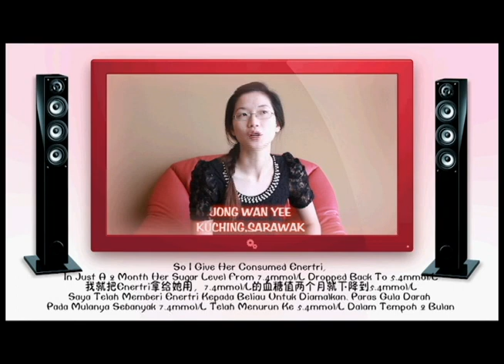Enertri-Jong Wan Yee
MC Ocean-25+2 Reasons To Consume ENERTRI
ONE-OF-A-KIND-MULTIFUNCTIONAL NATURAL TREATMENT :

1. Fully Natural Health Super Food Made from Rice Bran.
2. Diabetes.
3. Heart Disease, Coronary Artery Disease, High Cholesterol/High LDL, High Blood Pressure, Thyroid, Stroke, Insomnia, Anemia, Gangrene.
4. Alzheimer, Parkinson, Dementia, Hyperactive, Autism, Azoospermia, Epilepsy.
SUITABLE FOR :
5. Infants.
6. Children.
7. TheYoung People.
8. The Elderly.
9. Regular Healthy People
10. People With Chronic Disease
ENERTRI HAS :
11. No Genetic Modification
12. No Sugar
13. No Chemical Drugs
14. No Artificial Coloring or Flavoring
15. No Artificial Additives or Preservatives
16. No Side Effects
A MIRACLE 2 IN 1 TREATMENT
17. Wellness and Beauty Care
MORE ENERTRI FACTS YOU MUST KNOW
18. Apply at Wound Area for Gangrene Patients, At Surgery Area, Burns Area Due To Fire or Even At Rough Body Skin.
19. Apply As Facial Mask.
20. Mix In Coffee, Tea, Cold Beverages.
21. Mix In The Meals.
22. Mix In The Infants Formula or Porridge.
23. 3 Years Expiry Date.
24. Exclusive Packaging And Meet International Standard.
25. Accordance With United States Department Of Agriculture (USDA) Food Pyramid Guideline 2005.
26. Certification: SGS, ALS, ISO 9001, GMP, Halal
27. A Future Of Medicine.